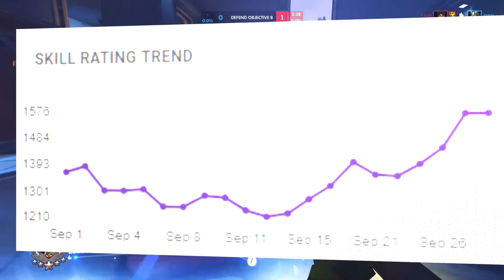20170928 VideoLog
Thoughts about how to stay safe when using the Mercy Ultimate and current stats for posterior :) As usual, just stuff I wanted to remember for later